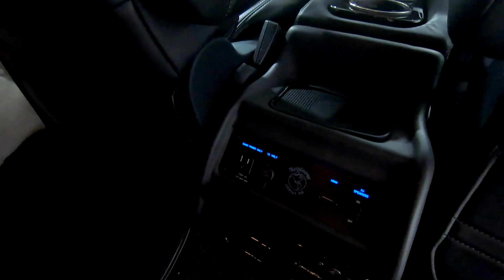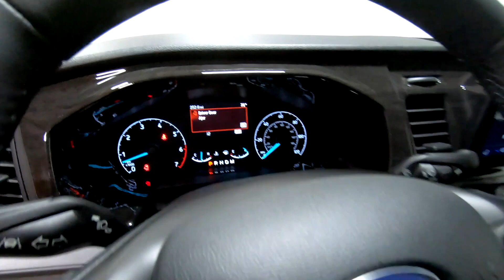New 2023 FORD TRANSIT CONVERSION VAN Explorer Conversion Van For Sale In Columbus, OH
Please visit Ricart Ford to view this New GRAY 2023 FORD TRANSIT CONVERSION VAN Explorer Conversion Van for sale near Columbus, Ohio.

Stock #: FTP2613

Description:
2023 FORD TRANSIT CONVERSION VAN Explorer Conversion Van
New 2023 Ford Transit Conversion Van is For Sale in Columbus, Ohio. This model has a EcoBoost 3.5L V6 GTDi DOHC 24V Twin Turbocharged engine, Automatic transmission, and is finished in Gray paint. Whatever questions you might have about this vehicle, you can be certain that our sales advisors can assist you every step of the way. On top of that, our financing experts are prepared to help you find the lease or finance option that is right for you. Find us at 4255 S Hamilton Road in Groveport, OH 43125, servicing customers throughout Central Ohio.